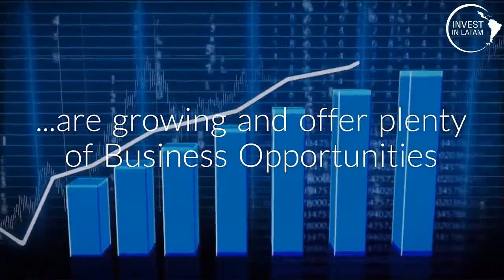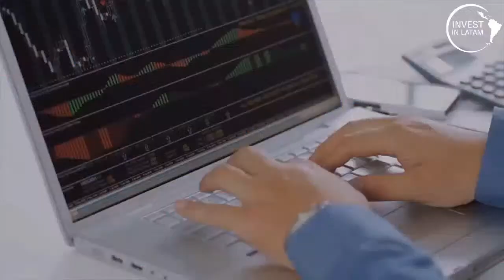Conversation with CEO of ITAU BBA